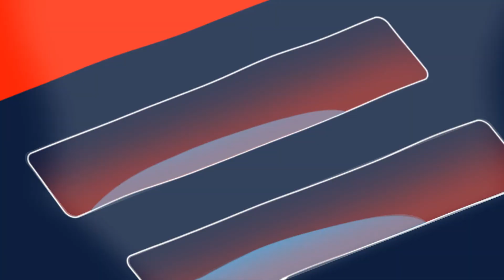Audrey Roger - MAJ MINUTE COLOMBIE - 2021